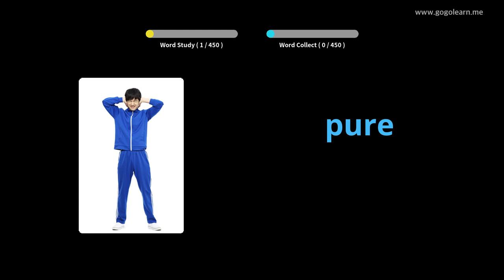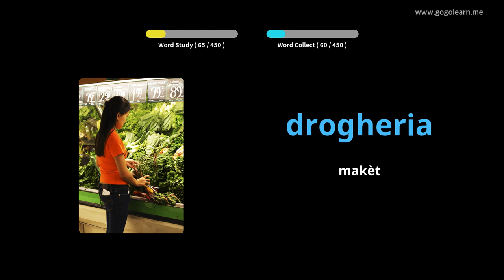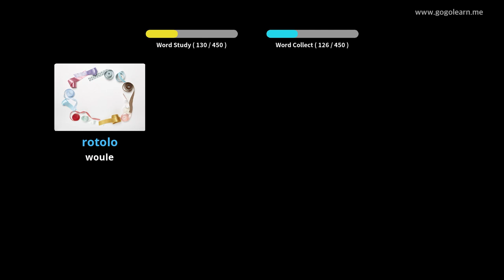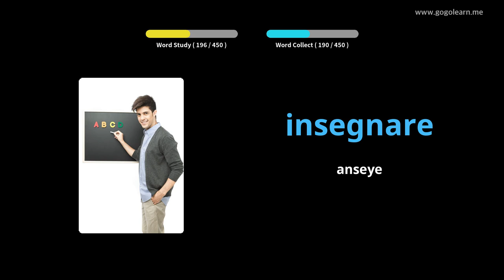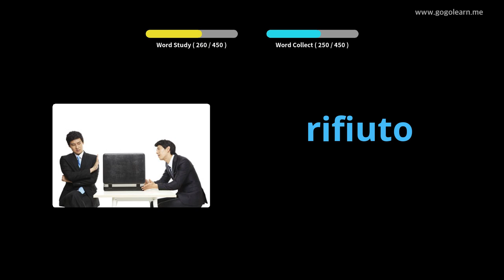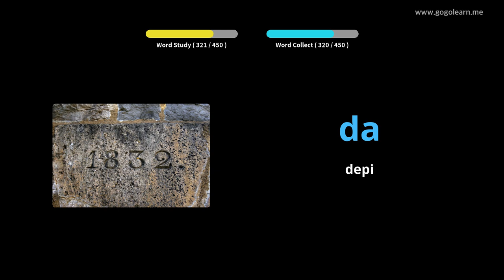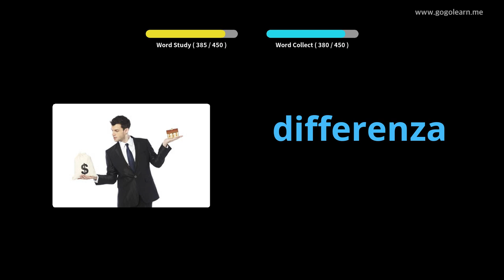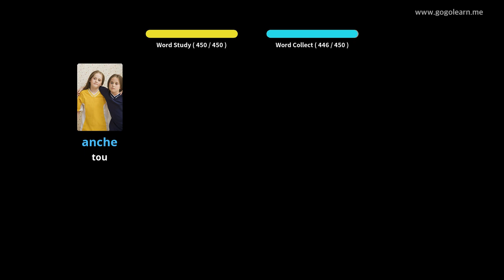Vokabilè Italyen an Prensipal lekòl | Golearn